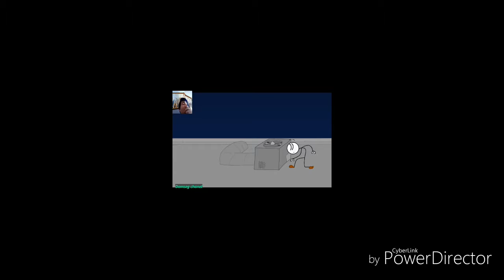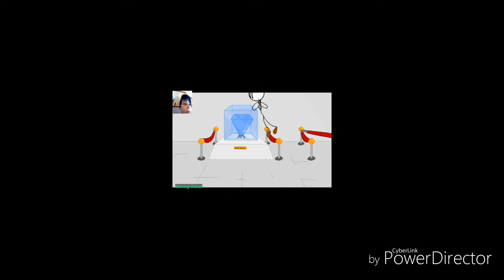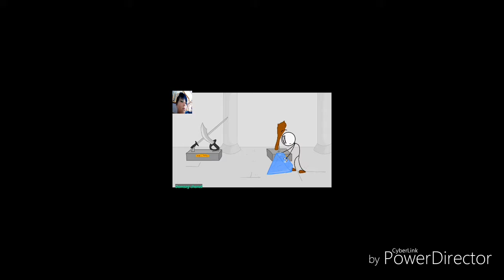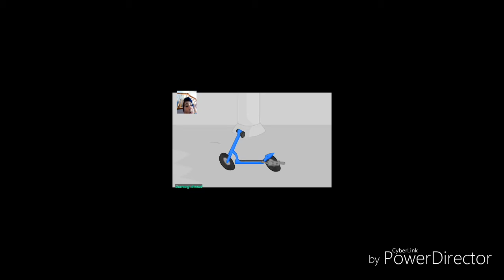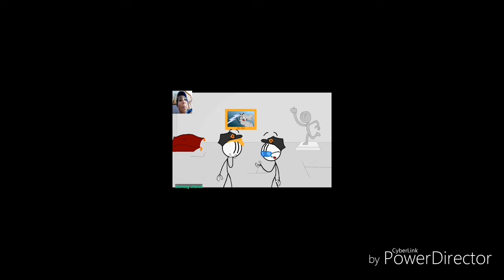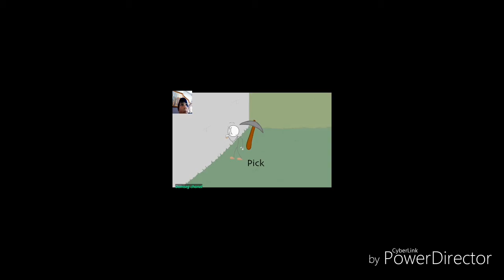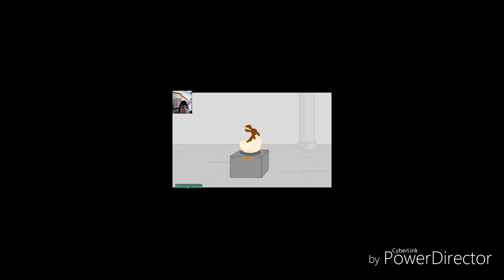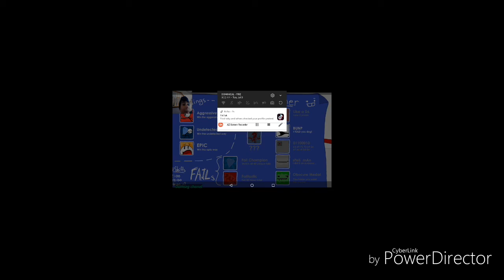there are no logic in this (stealing the diamond 💎part 1) domseg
This game has funny weak voices ,no logics and stik animation funny